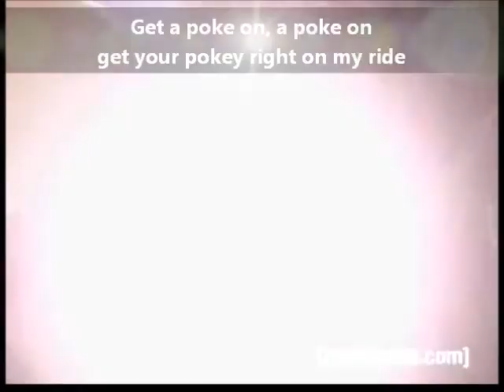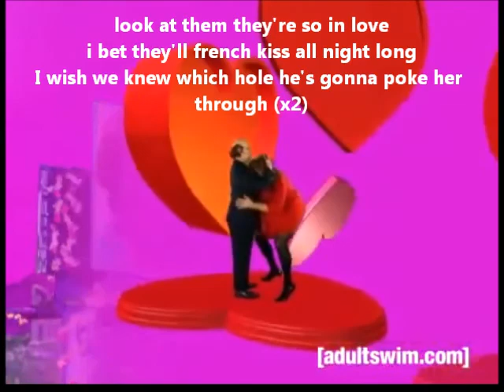Tim and Eric Get Your Poke On - Karaoke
Back in 2012 when the Tim and Eric movie came out, I held a huge T&E party. I created a bunch of karaoke vids, and this is one of them.